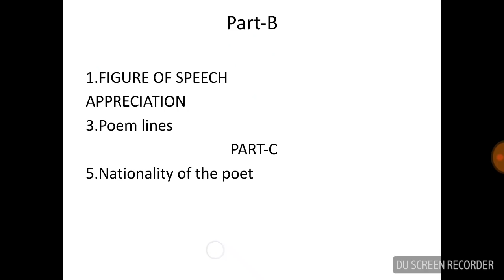GENERAL ENGLISH|Going For water poem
This video explain the poem'going for water'line by line in tamil which is useful for tnpsc exams .
NOTE-
U can make a small contribution (guru dhakshina)which is option only if this video was useful in your preparations.
Ur contributions can be made to the following account
S.JAYAPANDIAN
SB A/c No.0213104000104753
IDBI bank,Hosur Branch
IFSC code-IBKL0000213

Plz contact below number to intimate your payment.
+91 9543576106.